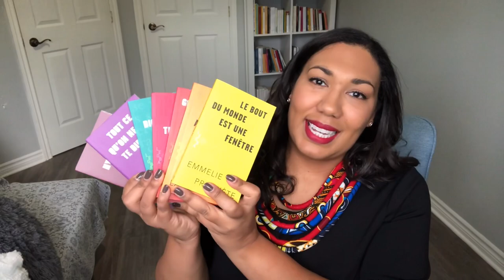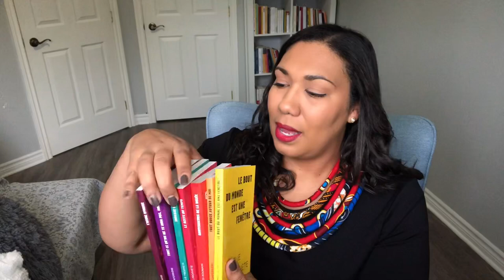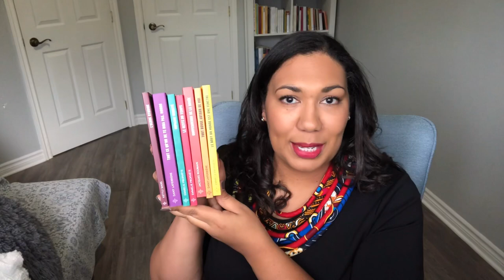Book haul - Collection Legba / Éditions Mémoire d’encrier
📚🇭🇹 Présentation des romans haïtiens de la collection Legba des Éditions Mémoire d’encrier.

Petits formats colorés et pratiques qui s’apportent n’importe où!